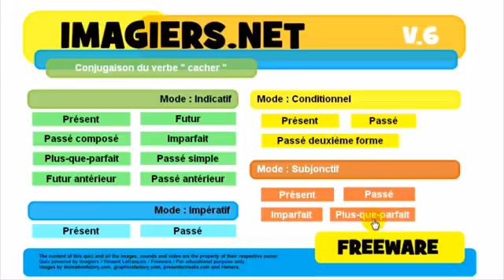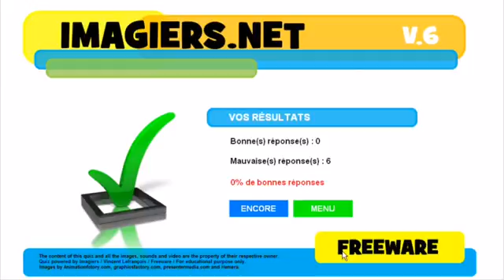урок французского языка # Conjugaison # cacher